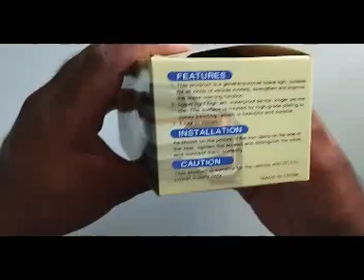luz de freno tipo formula 1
Que tal amigos en este video voy a estar haciendo una reseña de una luz de freno o stop triangular tipo formula 1, estaré hablando de sus materiales y veremos si vale la pena o no comprar esta luz de freno.